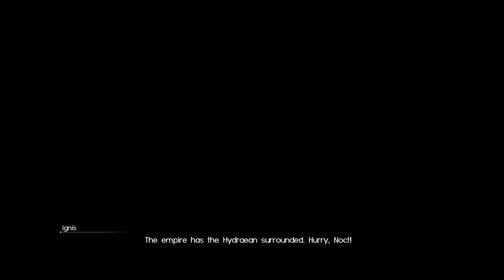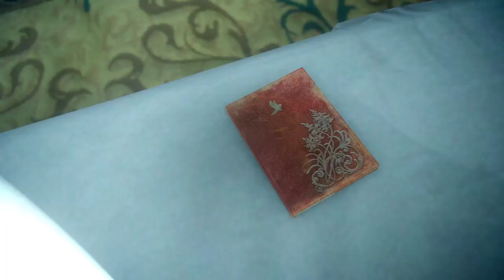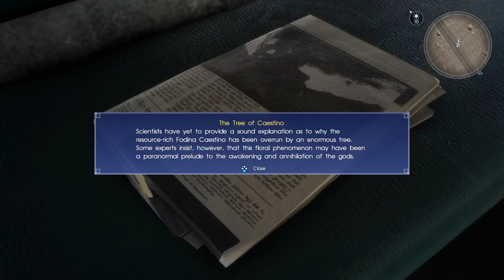Final Fantasy XV Windows Edition Full Replay w/ DLC - Session #12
Finishing up chapter 9 and trying to do chapter 10 but running into...issues. -- Watch live